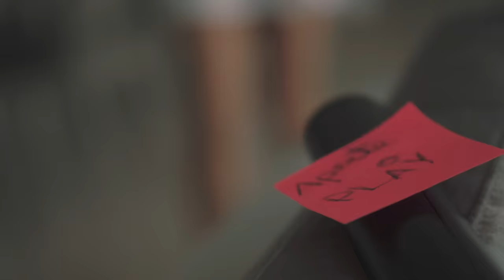Maior Presente Que Deus Me Deu - Arthur Aguiar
Maior Presente que Deus me Deu

Autores / Compositores: Arthur Aguiar

Não importa onde você vai estar
No rio, em São Paulo ou em Cuiabá

Eu vou, eu vou

Se você for pra fora eu vou te esperar
Mas peço por favor pra você ficar
Que eu vou
Eu vou

Te mostrar o que vc nunca viu
E te falar o que você não ouviu

Meu amor
Te dou o meu coração
To deixando na sua mão
Só promete que você vai cuidar

Do amor
Que agora não é só mais meu
Veja só a família cresceu

Produzido por: Hitmaker Produções
(Pedro Breder, Wallace Vianna e Andre Vieira)

Produção Executiva: Hitmaker Produções

Guitarra : Michel Fujiwara
Arranjador: Pedro Breder
Mixagem: Pedro Richaid
Masterização: Raphael Stolnicki